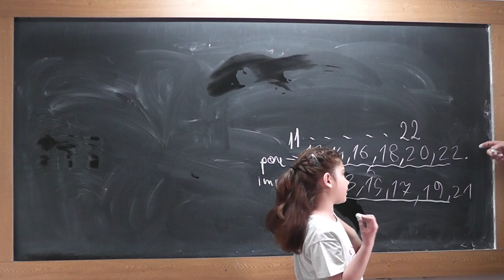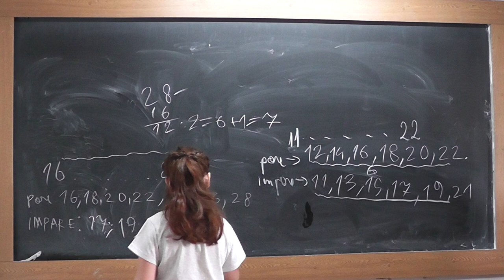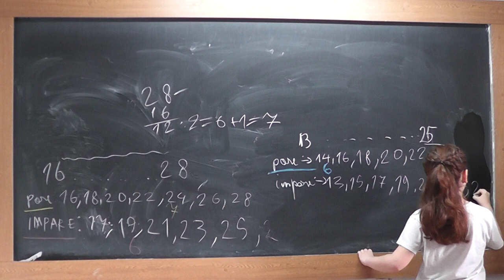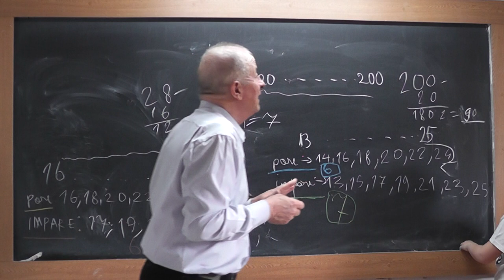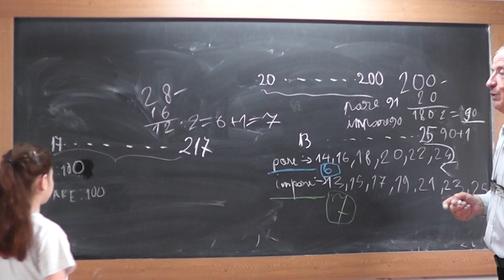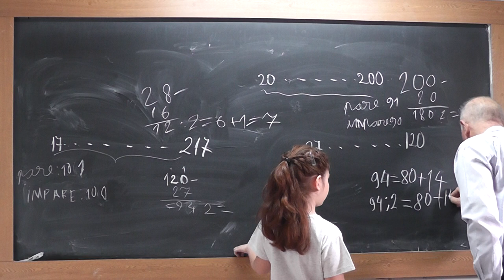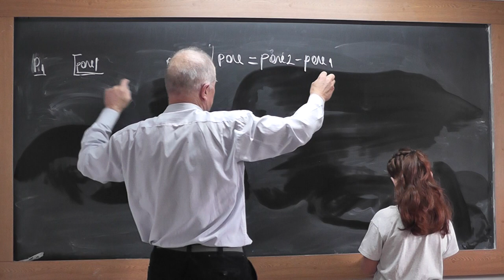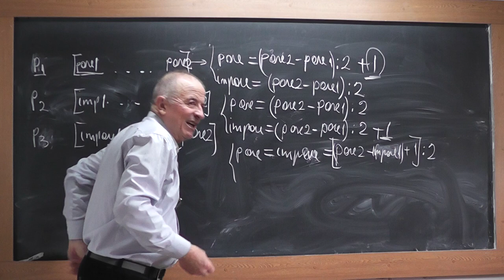2/2 1816 Clasa 2 Maria si Bubu: Formula de numarare a nr pare | impare - Maria translates in English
Aceste lectii sunt SUSTINUTE de VOI si daca va sunt utile, as aprecia un Like, Share, Comment - In aceasta lectie de matematica descoperim, impreuna cu nepotica mea Maria, formula de numarare numerelor pare sau impare dintre doua numere (interval). In this lesson, one can discover the formula of counting the even and odd numbers between two given numbers.